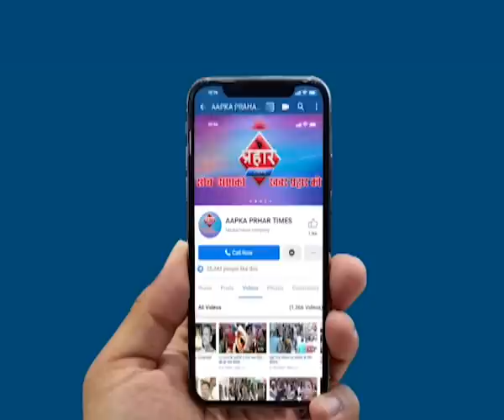TOP5 | किस्मत कॉलोनी में इमारत का स्लैब गिरने से मचा हड़कंप | Prahar Times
TOP5 | किस्मत कॉलोनी में इमारत का स्लैब गिरने से मचा हड़कंप |
१)ठाकुर बिल्डिंग का स्लैब गिरने से एक व्यक्ति घायल

 २)राजस्थान में सड़कों पर बहा दूध का नदी

 ३)सूरत में बिजली के खंभे से महिला की हुई मौत

४)महिला और डॉक्टर में कुत्ते को काटने को लेकर हुआ बवाल

५)देश में बढ़ते मॉब लिंचिंग पर मुंब्रा में हुआ विरोध

prahar times